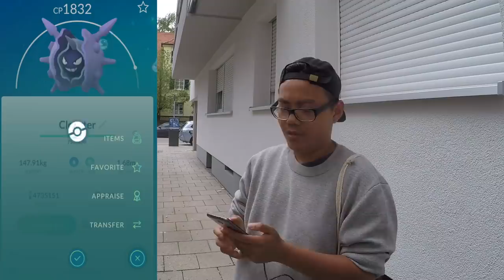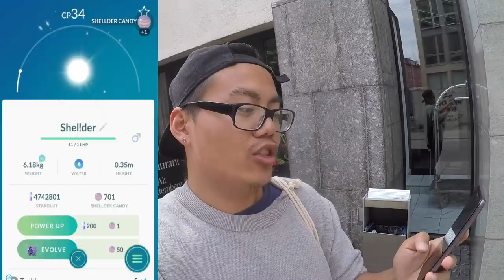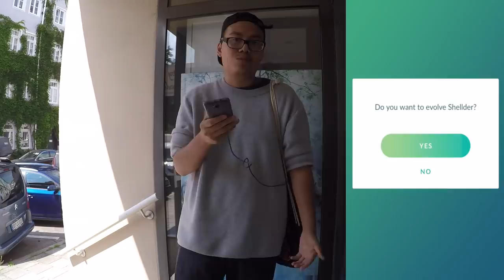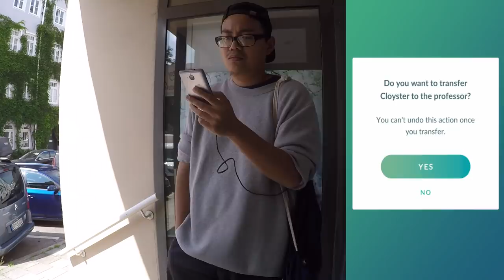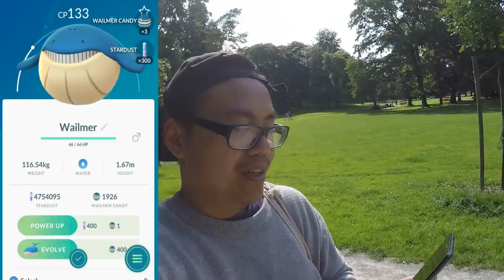Auf der Jagd nach 100% LAPRAS?! neue Wasser Festival Event Quests! Pokemon Go!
euda es gibt jetzt eine Lapras Quest für das Wasser Festival Event
das musste ich natürlich direkt ausnutzen auf der Jagd nach einem 100% Lapras
hattet ihr schon Glück bei der Lapras Quest?